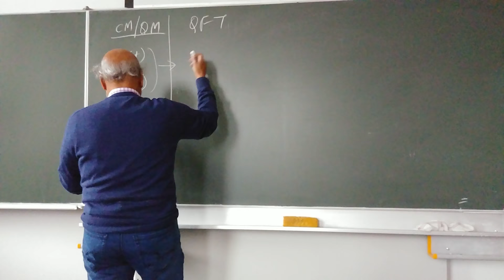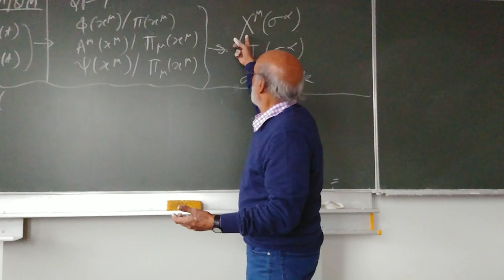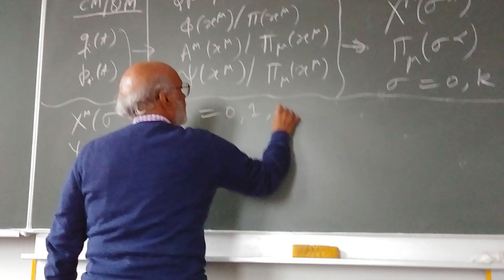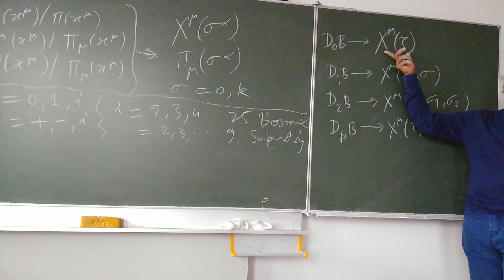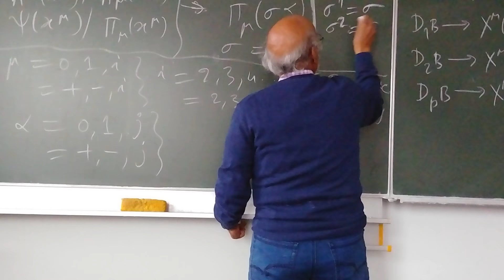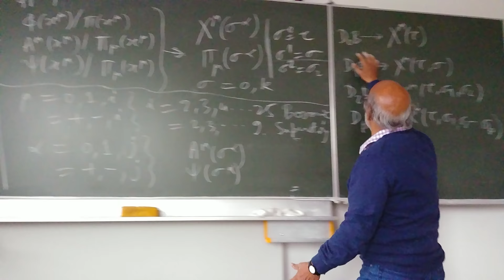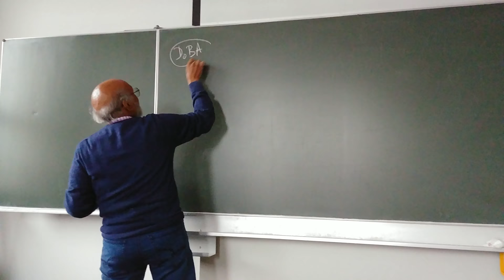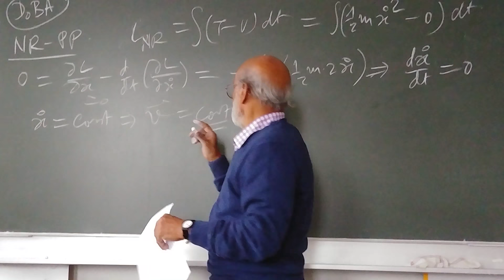String Theory Lecture - 2 Part - 3/8 by Daya Shankar Kulshreshtha at the Univ. of Oldenburg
String Theory Lecture - 2 Part - 3/8  by Daya Shankar Kulshreshtha at the University of Oldenburg, Germany, Summer Semester 2018: Lecture - 2 Part - 3/8  (Introduction to String Theory)  -- Videography Courtesy Dr. Usha Kulshreshtha. I thank Prof. Dr. Jutta Kunz for organizing this Lecture Course on String Theory at the University of Oldenburg, Germany during the Summer Semester 2018.